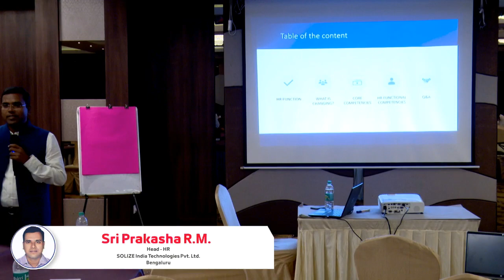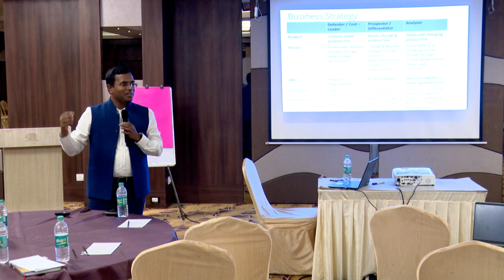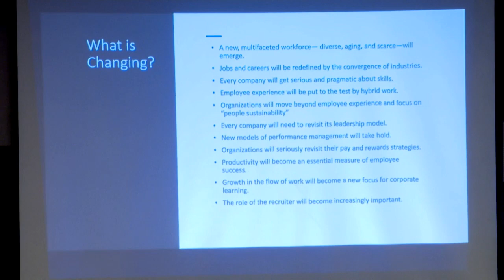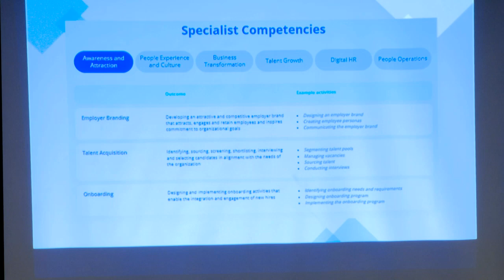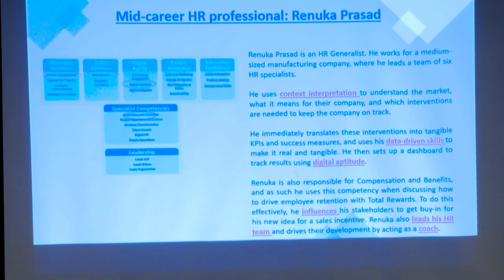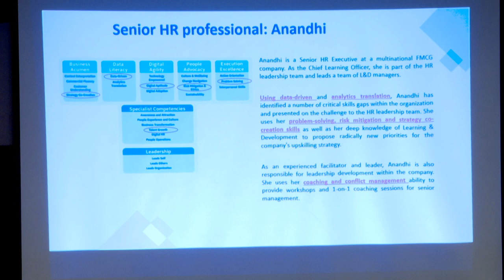Prakasha R.M., Head - HR, SOLIZE India Technologies Pvt. Ltd., Bengaluru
Nirathanka with group of few professionals from Human Resources and Social Work have organizing the “State-Level HR Kannada Conference” on yearly basis from year 2017 with the following objectives.
1. To promote the usage of Kannada through Human Resource Professionals.
2. To create HR Literature in Kannada.
3. To create opportunities for young HR Professionals with the support of seniors.
4. To Recognize and felicitate the HR Professionals, who have been contributing significantly for the profession.
5. To create the awareness & re-modelling of HR Professionals.

🪀Follow Human Resources Kannada Conference WhatsApp Channel by clicking the below link🪀